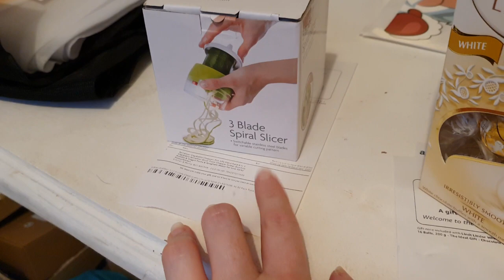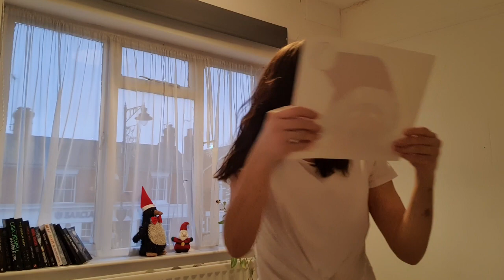VLOGMAS | CHRISTMAS CAME EARLY THIS YEAR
I'm not really participating in Vlogmas as I'm back in my flat and the wifi isn't good to upload videos especially on a daily basis.. but I'll upload when I can! I found the most incredible bunch who love to spread the Christmas cheer and gift others something from their Amazon wishlist - whether it be anonymous or with a note.. it's SUCH a wonderful gesture and really showed me that there are truly some amazing people in the world.

AMAZON WISH LIST

AMAZON WISH LIST